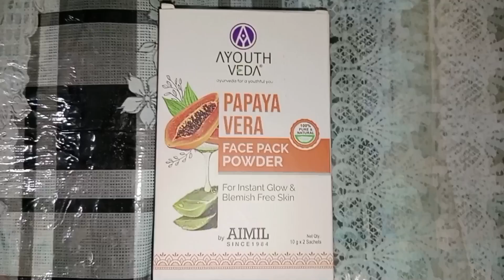Ayouth veda papaya vera face pack powder For glowing & Blemish free skin review&demo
Hello guys...welcome to naazmakeover...In this video I've shared an amazing product papaya vera face pack for instant glowing and Blemishes free skin.
the ingredients here are all natural and are comfortable for our body to process as they are all edible.following this regime regularly and positively would certainly ensure to provide you tight ,glowing and flawless skin but also help you to cure skin problems like dullness, dryness,spots &pores etc.please watch the complete video.

product link:-
Limited-time deal: Ayouthveda Papaya and Aloe Vera Face Pack Powder for Glowing & Rejuvenating Skin | Removes Blemish & Wrinkle & Promotes Skin Health | Suitable for all skin Type (10g X 8 Sachets) (Pack of 1)

plzzzzzzz. 🙏🏼🙏🏼🙏🏼🙏🏼🙏🏼